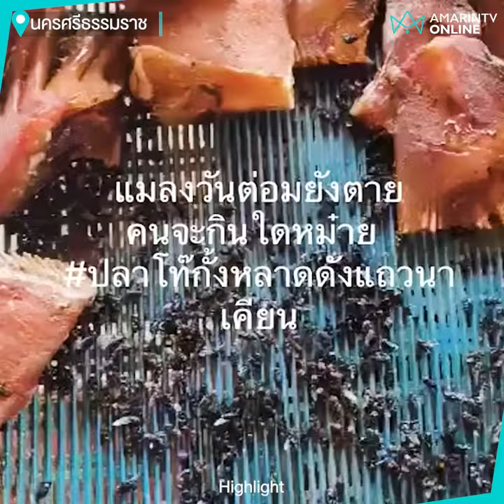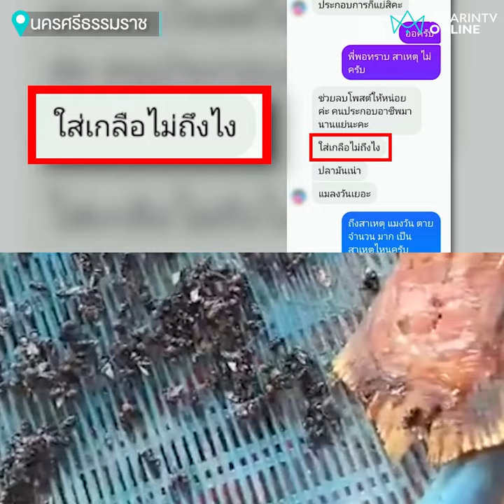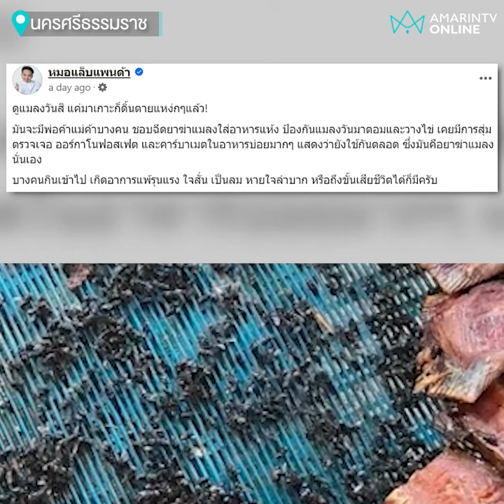ดรามาปลาทูกังแดดเดียว โพสต์ภาพแมลงวันกินยังตาย แล้วคนกินจะรอดมั้ย | เรื่องร้อนอมรินทร์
ดรามาปลาทูกังแดดเดียว โซเชียลโพสต์ภาพแมลงวันกินยังตาย แล้วคนกินจะรอดมั้ย แม่ค้าชี้แจงแบบนี้ ... ??